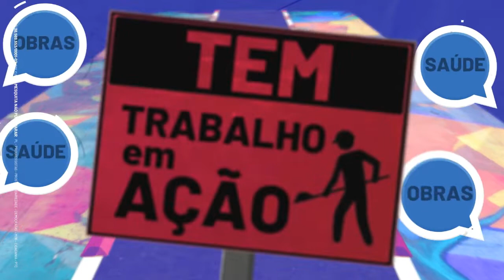Jingle Eleitoral - Jorge Miranda